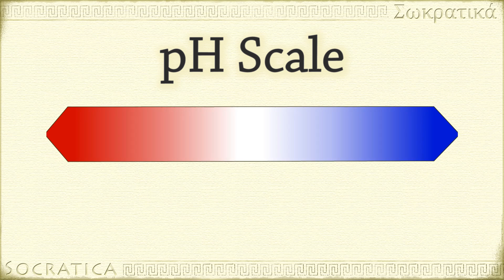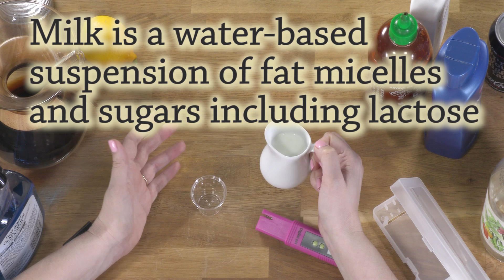pH of 10 Common Household Liquids | Chemistry | acid or base | pH scale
Ever wonder whether your coffee is acidic or not?  How about your tap water? We’re testing the pH of 10 Common Household Liquids using a digital pH meter.

Pure water is neutral, with a pH of 7, but most other water-based solutions are either acidic or basic. Some people are afraid of the word “acid,” thinking it means they are going to get burned. But the words “acid” and “base” merely tell you the direction a solution is moving away from neutral.

Acids increase the concentration of H+ ions in a solution.
Bases decrease the concentration of H+ ions in a solution.
If you’re concerned about safety, what you really want to know is the pH.
The pH scale runs from 0 to 14.
Acids have a pH less than 7.
Bases have a pH greater than 7.
The farther you are from 7, the stronger the acid or base is.

LESSON CHAPTERS:
0:00 Introduction about acids and bases
1:46  pH equation
2:52  Tap Water
3:25  Coffee
4:00  Glass Cleaner
4:44  Soda Pop
5:14  Moisturizer
5:47  Vinegar
6:16  Sriracha (hot sauce)
6:49  Shampoo
7:50  Milk
8:36  Lemon Juice
9:25  Challenge

Socratica sends a big thank you to Rozway for sending us their digital pH meter to use in this video! We're sorry to say we don't see their store on Amazon anymore, but here is a very similar pH meter so you can test everything in your house like we did!  Here's a link:

RECOMMENDED Books & Resources:

How to Be a Great Student
239 pc Chemistry Molecules Model Kit
Brown and LeMay Chemistry: The Central Science
14th edition
McGraw/Hill Chemistry by Chang & Goldsby
Uncle Tungsten: Memories of a Chemical Boyhood by Oliver Sacks
Napoleon's Buttons: How 17 Molecules Changed History

Digital pH meter

About our instructor:
Kimberly Hatch Harrison received degrees in Biology and English Literature from Caltech before working in pharmaceuticals research, developing drugs for autoimmune disorders. She continued her studies in Molecular Biology (focusing on Immunology and Neurobiology) at Princeton University, where she began teaching as a graduate student. Her success in teaching convinced her to leave the glamorous world of biology research and turn to teaching full-time, accepting a position at an exclusive prep school, where she taught biology and chemistry for eight years. Kimberly co-founded Socratica Studios.